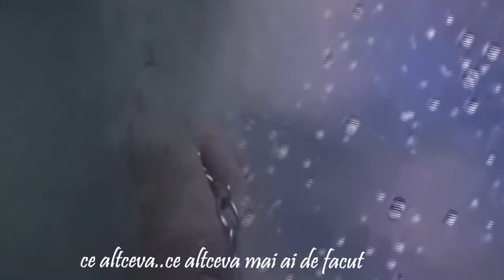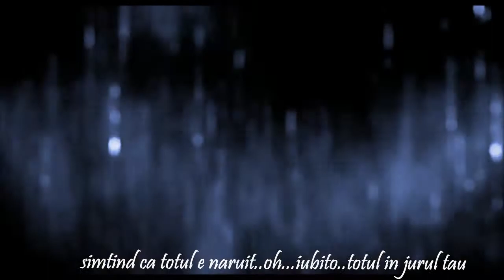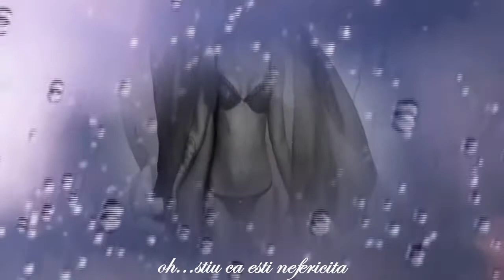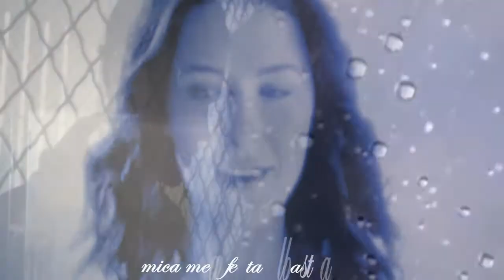Little girl blue Janis Joplin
stiu ca esti nefericita...stiu cum te simti..."draga mea fetita albastra. "

"Janis Joplin-Little Girl Blue", Înregistrarea sunetelor administrat de:
SME